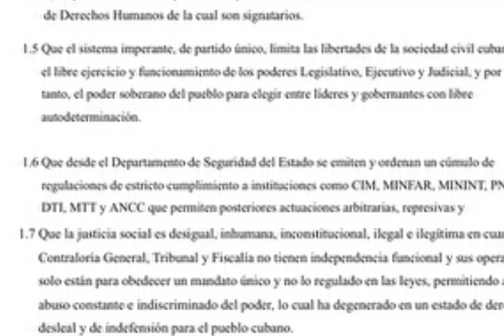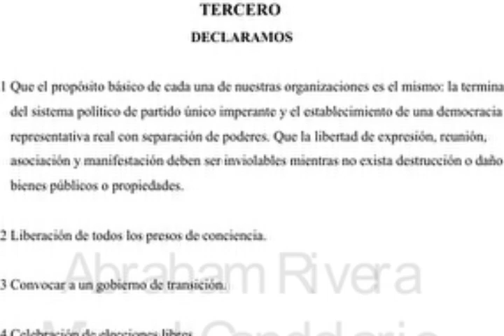ACLARACIÓN MUY NECESARIA